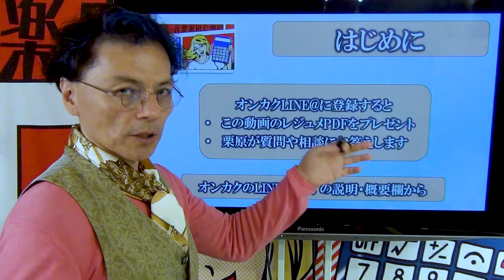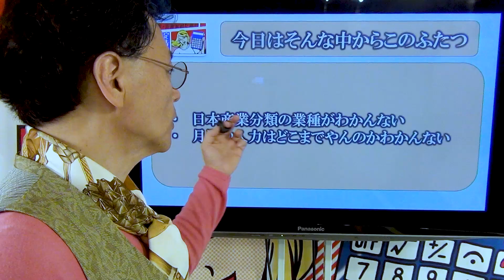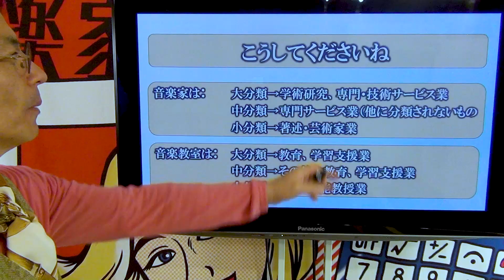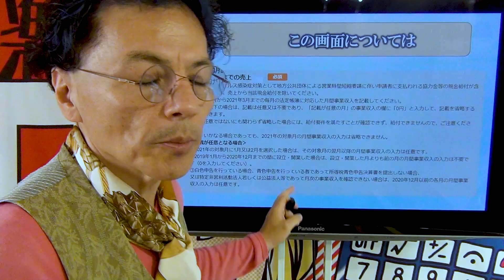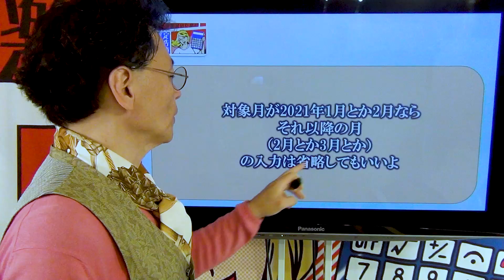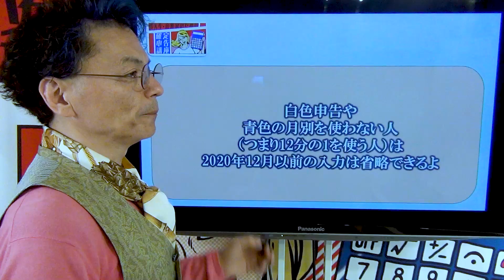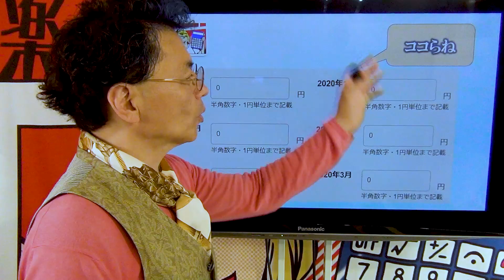【経産省の一時金】申請画面のナゾポイントを明らかに 0602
経産省の一時金（MAX個人30万円）
延長期間に突入しました

申請画面のわかりにくいところ
わかるように解説してみました

またはLINEの友達検索からIDで

「緊急事態宣言の影響緩和に係る一時支援金の詳細について」はこちらから

「一時支援金に係る取引先情報一覧」はこちらから

オンカク「10分でわかる音楽家のための確定申告（2021申告版）」の動画集

・Ｍａｘ30万円の支援金がもらえる経産省の制度
・自力で65点の確定申告書を作る方法
・Ｍａｘ2,500万円の補助金がもらえる文化庁の制度